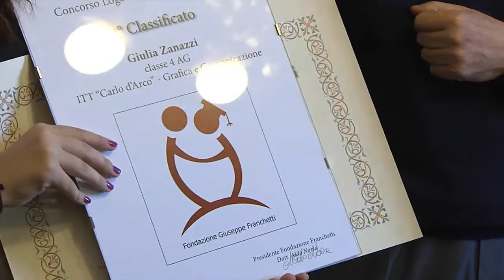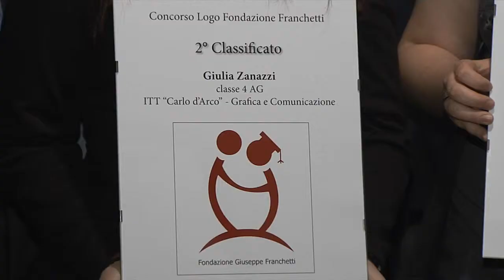Un nuovo logo per l'Istituto Franchetti (Mantova, 24/05/2014)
Nella sala 'Fabio Norsa' si e' tenuta la cerimonia di premiazione degli studenti delle scuole superiori mantovane vincitori del concorso per il nuovo logo della Fondazione. Video realizzato dalla WebTV "Mantova.TV", solo su Internet al sito